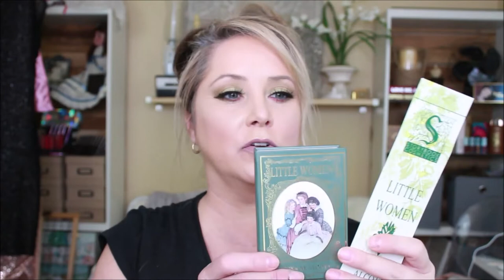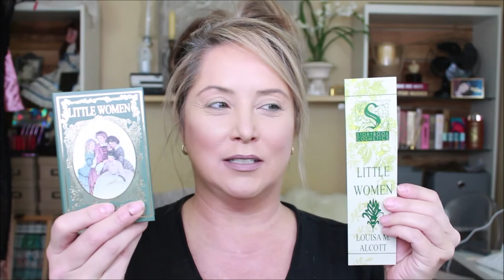Storybook Cosmetics releases their first 24.99 subscription Lil Women